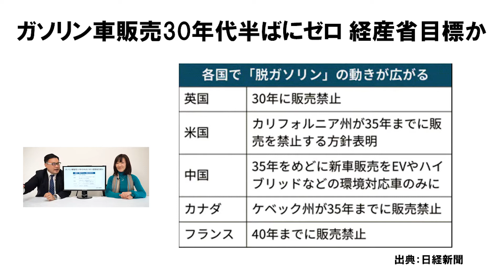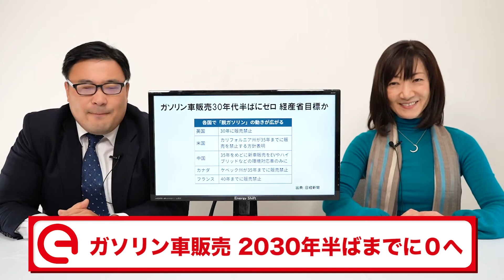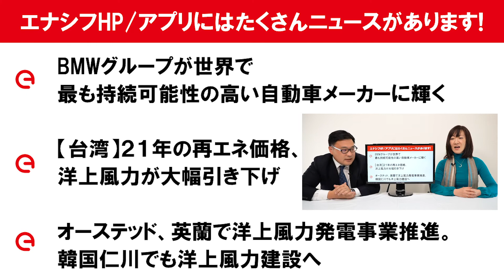ガソリン車販売 2030年代半ばにゼロ 経産省目標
■よりディープなネタを掘り下げる
「今日のフカボリコーナー」
0:09 ・ガソリン車販売 30年代半ばにゼロ 経産省目標

■知っているとちょっと自慢できる？
「今日の知ったかコーナー」
5:52 ・欧州で爆売れする 電気自動車の落とし穴

‹トピック›
・BMWグループが世界で最も持続可能性の高い自動車メーカーに輝く
・【台湾】21年の再エネ価格、洋上風力が大幅引き下げ
・オーステッド、英蘭で洋上風力発電事業推進。
韓国仁川でも洋上風力建設へ

‹出演者›

■ゆーだい(株式会社afterFIT スポークスマン)

■なお（株式会社afterFIT クリエイティブ・ディレクター)
過去○十年、文藝春秋勤務。
週刊誌のファッション＆ライフスタイル・ディレクター、旅行誌アドバタイジング・エディター、雑誌マーケティング、文藝誌編集等、多岐に亘る雑誌メディア業に従事。
心の本業はダンサー。